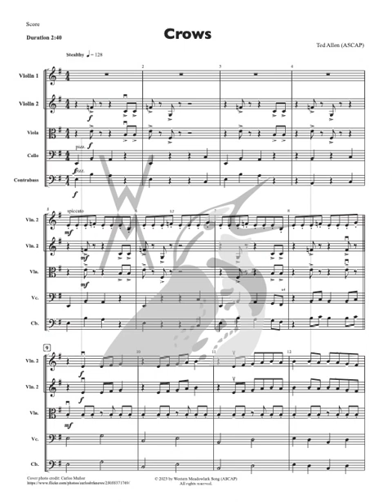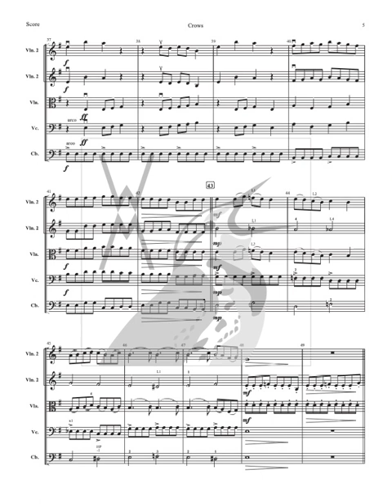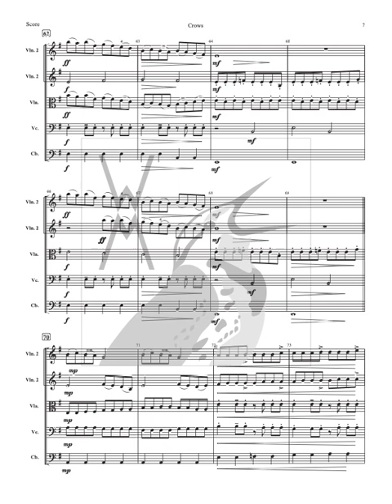Crows by Ted Allen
Ted Allen
Crows
String Orchestra
Grade 2.5
Though crows are clever and cunning, their awkward squawking gives them a somewhat comical air. Their black feathers have led humans to consider them portentous harbingers of doom, yet they are also graceful, acrobatic flyers. This piece captures these diverse aspects of the character of the crow; dissonant marcato seconds recall their squawking, the pizzicato cello and bass theme depicts their stealthy, devious side and soaring violin melodies with big intervallic leaps invoke their flight. A fun and different Halloween selection!